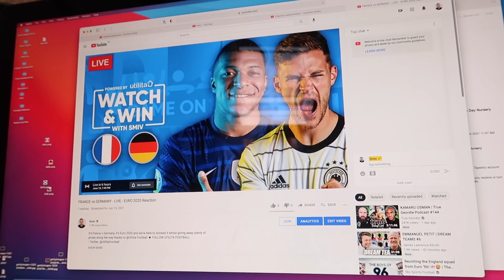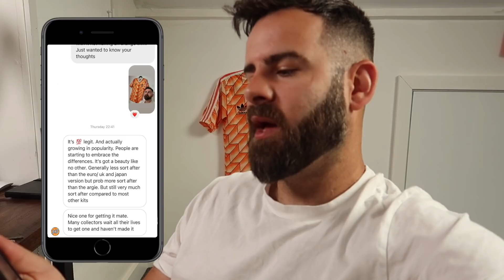VLOG - A COSTLY MISTAKE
VLOG is back! Hope you're good!